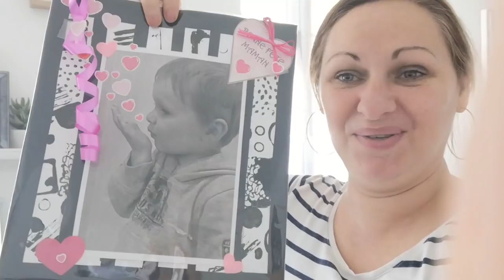VLOG FAMILLE Mes enfants se sont occupés de moi !